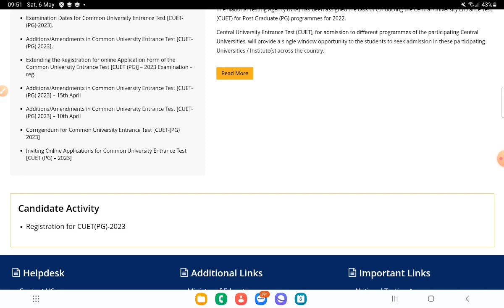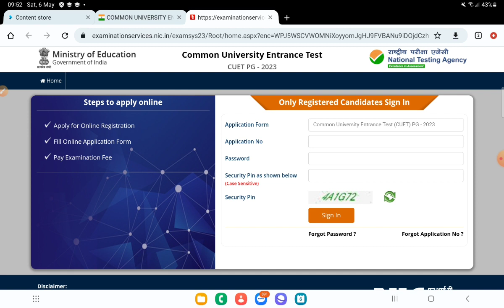CUET PG CORRECTION WINDOW कब तक खुलेगा 😭😔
cuet subject wise exam date
cuet pg